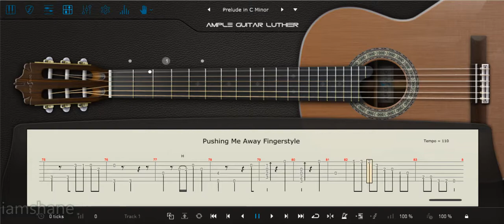LINKIN PARK Pushing Me Away Fingerstyle Cover